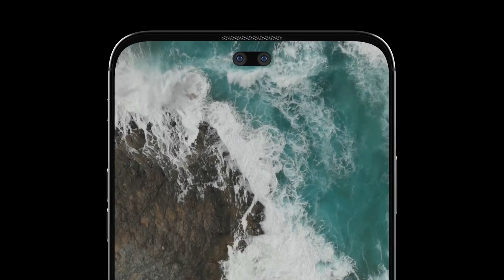iPHONE XI - XI PLUS CONCEPT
iPHONE XI Concept is mostly inspired by iPad Pro and it shares amazing thickness of 5.9mm making it one of the thinnest smartphones ever.

It follows the trend of new Infinity display with front camera system installed in small camera cutout, one of them being IR lens used for facial recognition. Display covers almost entire front face but still has a small top bezel sporting sceners, dot projector and speaker.

At the back improvement comes in triple lens camera set to compete with new Samsung and Huawei implementations also having simillar triple lens system.

Color options are mixed with having classic black, white and bronze-gold hues this time painted as a gradient at the back with of course black being fully black, additional colors such as red and blue where very well addopted in the past on iPhone devices so they fit this configuration nicely in form of gradient, making it nice refresh.

Size of both devices remains the same like on iPhone XS and XS MAX making display very large due to classic flat looking sides, small bezel and again - incorporation of Infinity Display which makes for a nice change comparing to heavily hated notch now being the history.

Don't forget this is just an Concept Design but perhaps this is what Apple may need after not the happiest previous line-up!